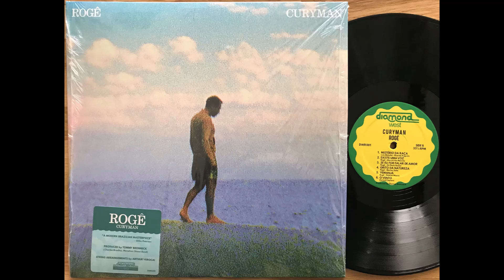ROGE * EXISTE UMA VOZ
BRONCO presents : ROGE * EXISTE UMA VOZ